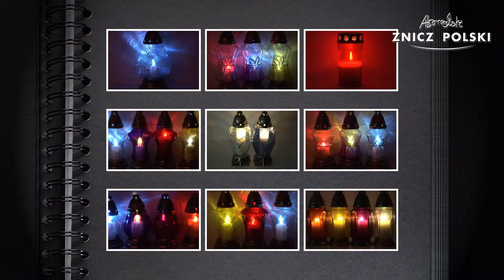ZNICZE OKOLICZNOSCIOWE ZDOBIONE RĘCZNIE ZNICZ WZÓR L760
Producent zniczy Znicz Polski prezentuje Państwu szeroki wybór zniczy. W naszej ofercie znajdują się znicze artystyczne, znicze okolicznościowe a w tym wielkanocne, bożonarodzeniowe oraz narodowe. Posiadamy w ofercie znicze z wkładami wymiennymi i zalewane. Z tworzywa oraz z szkła. W wzorach szklanych posiadamy szeroki wybór z szkłem tęczowym, mrożonym, kolorowym, i wieloma innymi odmianami których nie sposób wymienić. Zapraszamy do kontaktu i nawiązania współpracy.  Więcej informacji znajdziecie Państwo na stronie: